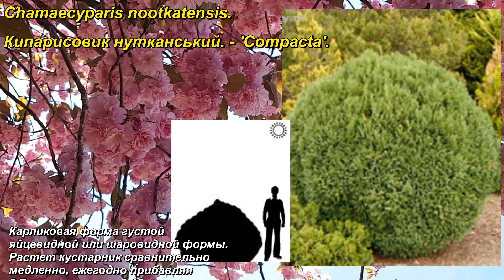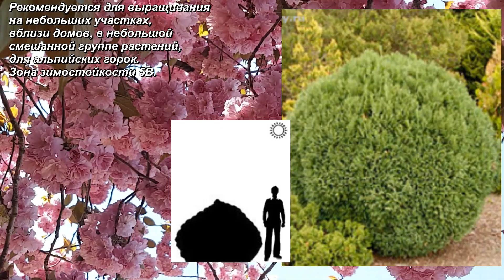'Compacta' - "Компакта". Кипарисовик нутканский. Chamaecyparis nootkatensis. Nutkan cypress.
Кипарисовик нутканский. Chamaecyparis nootkatensis. Nutkan cypress. 'Compacta' - "Компакта".

Карликовая форма густой яйцевидной или шаровидной формы. Растет кустарник сравнительно медленно, ежегодно прибавляя 5-7 см. в высоту и 8-10 см. в ширину, достигающий в 10 лет ок. 1 м. выс. Размеры взрослого растения не превышают 1,5-1,8 м. выс., диаметр куста 2,5-2,8 м. иногда до 3,0 м. Побеги короткие, сильно ветвящиеся, одни лежат в горизонтальной плоскости, другие отходят в стороны под разным углом, разрастаются неравномерно, в результате формируется асимметричная неправильная вместе с тем привлекательная очень густая компактная округлая крона. Хвоя нежная, зеленная с голубоватым восковым налетом. Требования к почве и влажности средние, любит открытые солнечные места, хотя может расти и в сквозистой тени. Зимостойкость высокая. Рекомендуется для выращивания на небольших участках, вблизи домов, в небольшой смешанной группе растений, для альпийских горок. Зона зимостойкости 5В.

Dwarf form of dense ovoid or spherical shape. The shrub grows relatively slowly, annually adding 5-7 cm in height and 8-10 cm in width, reaching in 10 years approx. 1 m high. The size of an adult plant does not exceed 1.5-1.8 m in height, the diameter of the bush 2.5-2.8 m, sometimes up to 3.0 m. Shoots are short, strongly branching, some lie in a horizontal plane, others depart in sides at different angles, grow unevenly, resulting in the formation of an asymmetrical irregular yet attractive very dense compact rounded crown. The needles are tender, green with a bluish waxy coating. Requirements for soil and moisture are average, likes open sunny places, although it can grow in shady shade. Winter hardiness is high. It is recommended for cultivation on small sites, near houses, in a small mixed group of plants, for alpine slides. Winter hardiness zone 5B.